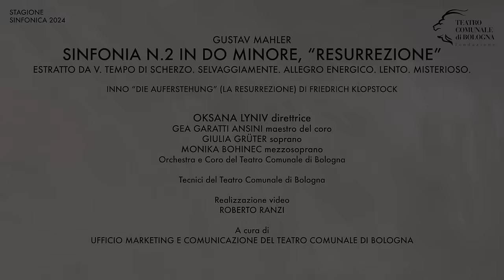GUSTAV MAHLER - SINFONIA N. 2 IN DO MINORE, "RESURREZIONE" (estratto)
Stagione Sinfonica 2024
Concerto sinfonico 4 febbraio - Auditorium Manzoni

Estratto da: V. Tempo di scherzo. Selvaggiamente. Allegro energico. Lento. Misterioso. Inno "Die Auferstehung" (La Resurrezione") di Friedrich Klopstock.

La direttrice musicale Oksana Lyniv dirige l'Orchestra e il Coro del Teatro Comunale di Bologna sulle note di Gustav Mahler. Maestro del Coro Gea Garatti Ansini.